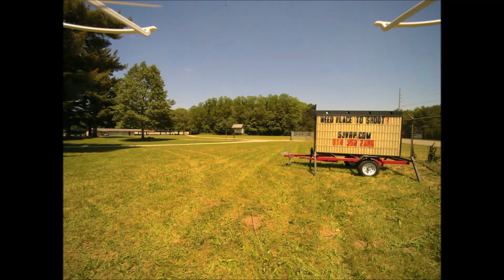Revised SJVRP Range Overview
New video shows new recreational range.